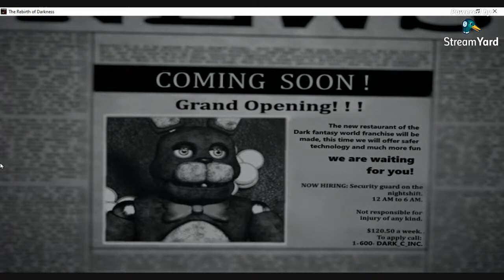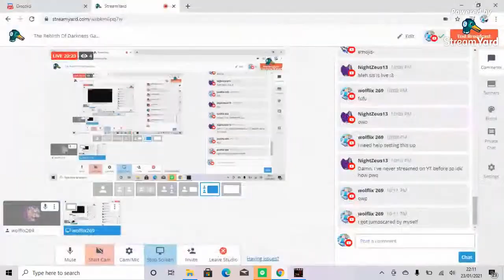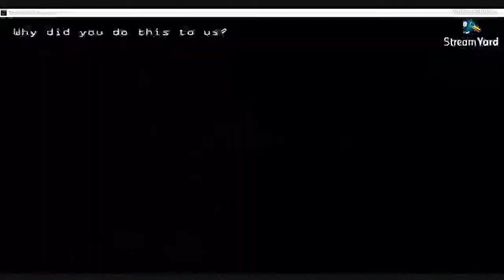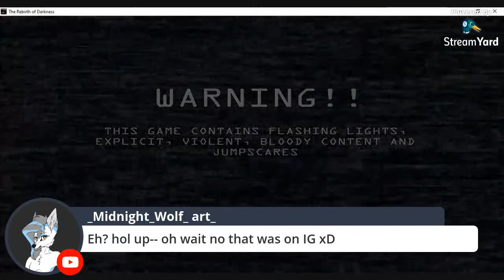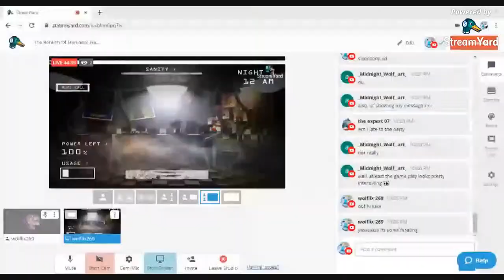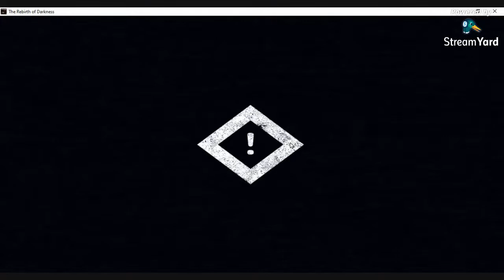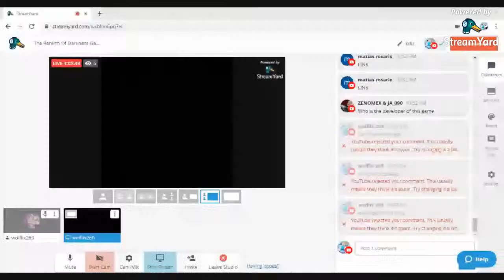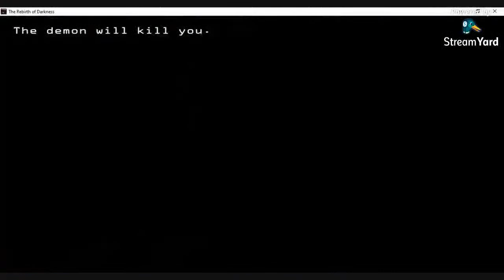The Rebirth Of Darkness Gameplay (night 1-4)// I VOICE ACT IN THIS GAME (no mic)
SOOOOOOOOOOO hello! as some of you may know a few months ago i came about your DMS being a happy little monkeh- this was because thanks to Lily (in my server known as Monkeh XD) had pointed out someone's game needed voice actors. i spoke to the developer and he took me under wing not only letting me voice act just one of the characters but two of them, this was a huge thing for me as I've always wanted to do voice acting. This ping is to announce that the game has finally been released on Game Jolt (some of you may have guessed as i burst into your DM'S OR you actually saw my Status on discord XD) SO DOWN TO WHAT THIS ANNOUNCMENT IS FORRRR-: IF ANYONE wants to check out this game i am voice acting the pink bunny known as Bannie as well as the Rat looking animatronic Claudine. I have it downloaded but have not played it yet after searching up: The Rebirth Of Darkness on YouTube some gameplays show random parts of it in Spanish, as the creator is Spanish, BUT the Phone guy and animatronics all speak English making it easier (LMAO!!) i don't know if that's for all yet as the people playing it where Spanish so it might just be a setting? i don't know- IF you are to check out this game please do give opinions to me or the creator (if you like it, things that need improving etc. etc.-), to see more on the game follow the creator on Insta thank you for your time reading this (if you did XD) and ENJOY! -Soph/Artzic/wolflix